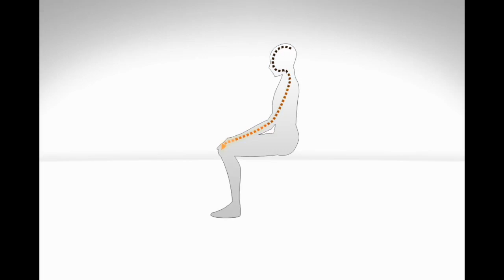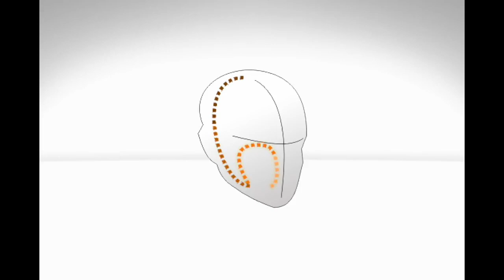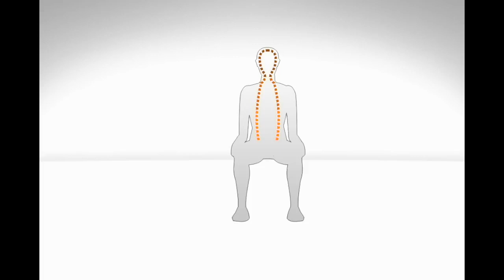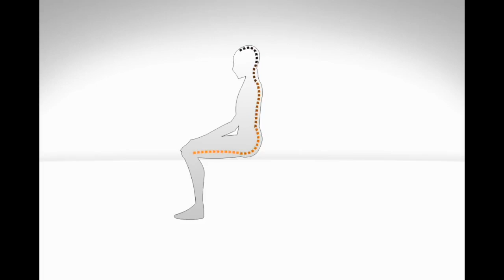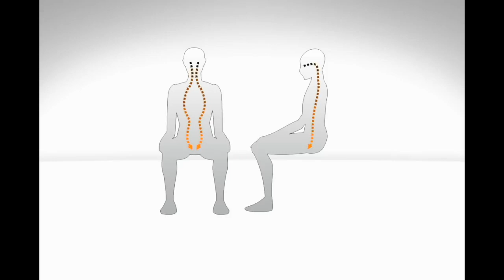Relax externo, interno y mental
Prácticas de distensión para bajar el ruido mental del quehacer cotidiano, más aún en el contexto de la crisis sanitaria por el COVID-19.